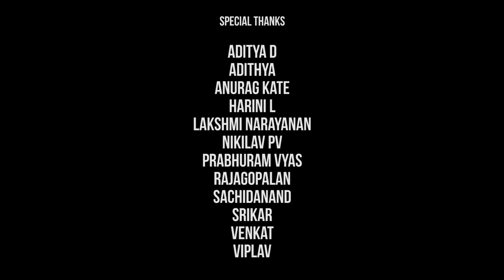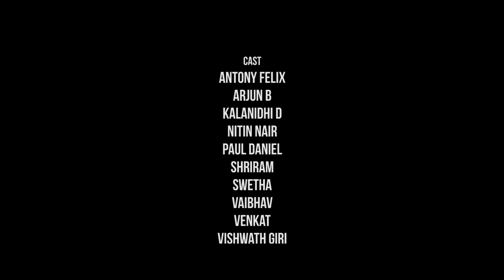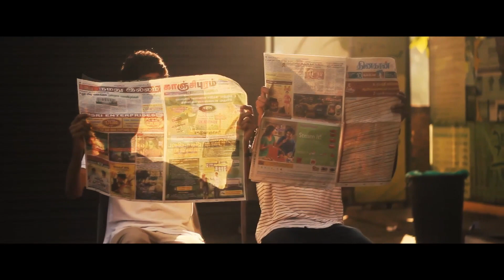LYNCHPIN | Short Film | SASTRA University | SASTRA FotoHub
An Adventure short film chronicling the one piece that held the puzzle together SASTRA FOTOHUB presents LYNCHPIN.